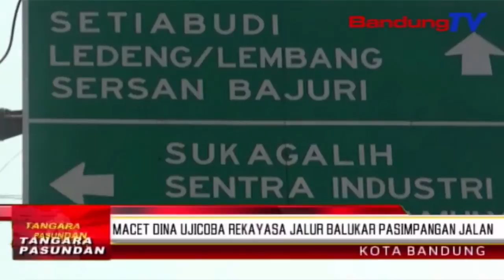Macet dina ujicoba rekayasa jalur balukar pasimpangan jalan| TP | BANDUNGTV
TP | BANDUNGTV | IWAN M RIDWAN | Minangka tarekahpikeun ngungkulan macet anu remen karandapan di jalan sukajadi, pamarentah kota Bandung  ngaliwatan dinas perhubungan turta satuan lalu lintas Polrestabes Bandung, mimiti ngalarapkeun ujicoba rekayasa jalan Sukajadi katut Cipaganti jadi sajalur, ti saprak poe Kemis mangkukna.